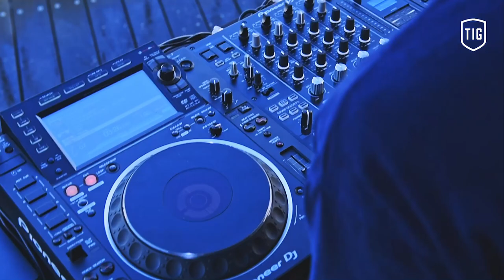【Official】【Zekkei × Music】Kaoru Inoue | Enoshima Sea Candle | Kanagawa【公式】【絶景×Music】神奈川県 江の島シーキャンドル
絶景×Kaoru Inoue @江の島シーキャンドル
8月27日、アーティストのKaoru Inoueさんを迎え、江の島のランドマークでもある灯台「シーキャンドル」の最上階デッキで撮影を行ってきました。出演者を決めるにあたり、江ノ島電鉄株式会社の方に何人かの名前を挙げたところ、「Kaoru Inoueさんには、以前からイベントなどでお世話になっている」とそれとないオファーを頂いたので、江の島で長年Kaoru Inoueさんも出演されるイベント「Freedom Sunset」を開催されてきたShibaさんこと柴田雄一郎さんにご相談して、マネージメントを通じてご快諾をいただきました。

Zekkei× Kaoru Inoue @ Enoshima Sea Candle
On August 27th, we invited artist Kaoru Inoue to shoot on the top floor deck of the lighthouse "Sea Candle", which is also a landmark of Enoshima. When deciding on the performers, I gave some names to Enoshima Electric Railway Co., Ltd., and I received an unspoken offer saying, "Kaoru Inoue has been indebted to us at events for a long time." Then we consulted with Mr. Yuichiro Shibata called Shiba-san, who has held the event "Freedom Sunset" in which Kaoru Inoue also appeared for many years, and I received Mr.Kaoru Inoue’s consent through management.

Video credits:
Artist: Kaoru Inoue (Seeds And Ground)
Artist Management: PRIMITIVE INC.
Venue: Enoshima Sea Candle
Produced by THAT IS GOOD
Excutive producers: Hideki Natori & Ryo Nakamura（zaigoo inc.）
Assistant producer: Wakana Ikegami（zaigoo inc.）
Film directer : Hideki Natori（zaigoo inc.）
Director of photography: Shinya Iwanaga(UP _TYO)
Drone pilot: Terukazu Sugino(UP _TYO)
Sound mastering: Kaoru Inoue (Seeds And Ground)
Production Management: Shinya Suzuki (Waon Productions)
Special thanks : Enoshima Electric Rail Way Co., Ltd. & Fujisawa city tourist association Shonan Fujisawa film commison